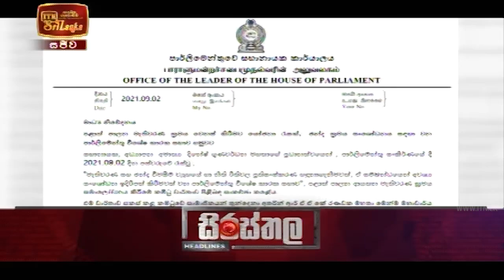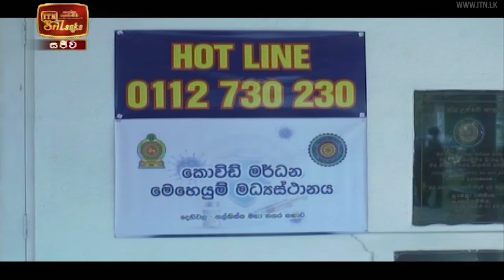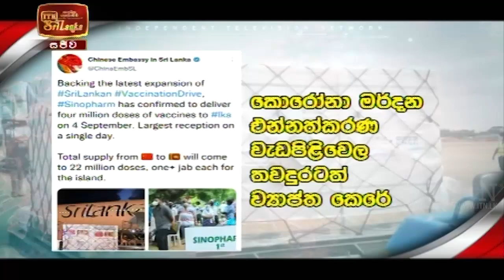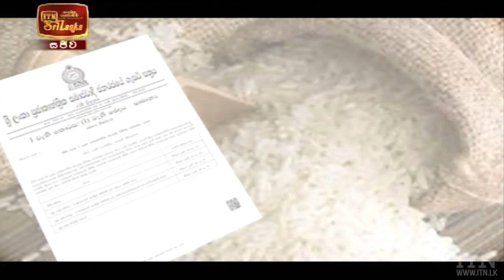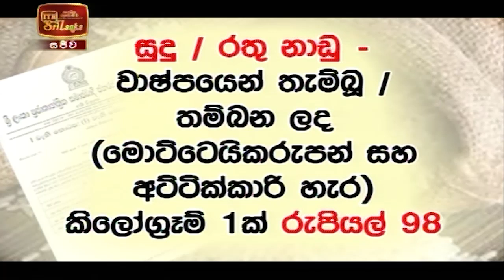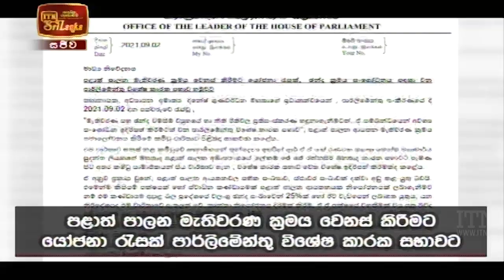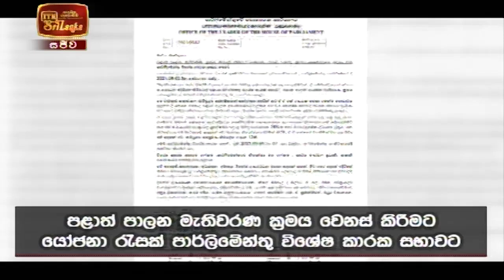ITN News 2021-09-03 | 12.00 PM